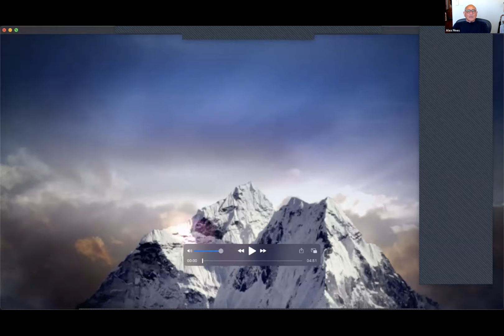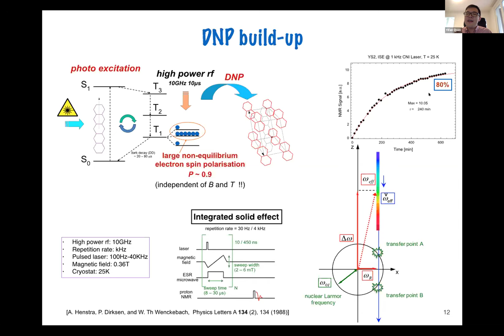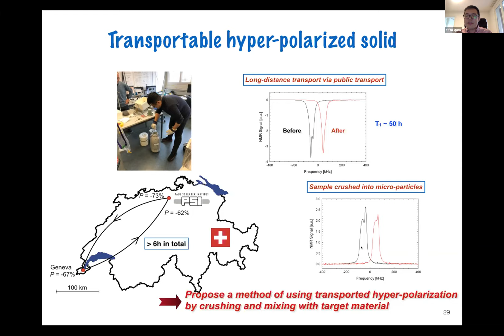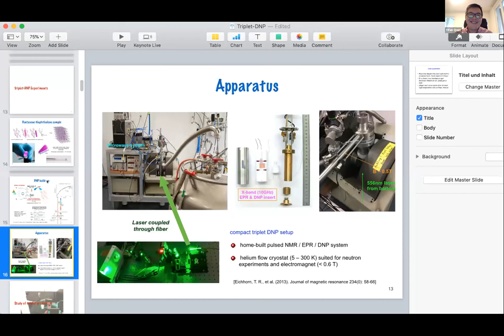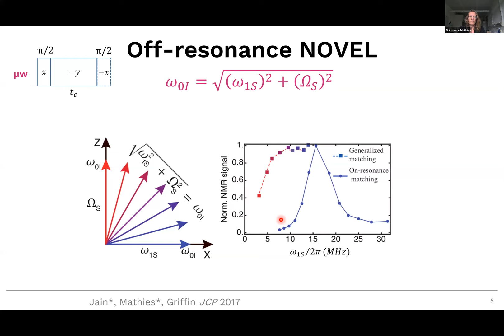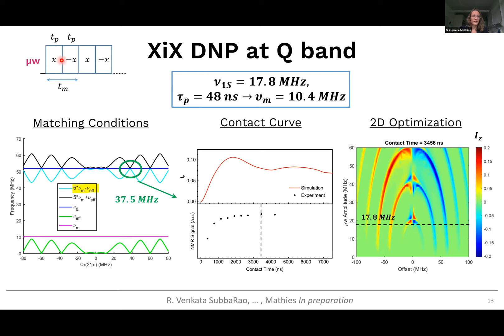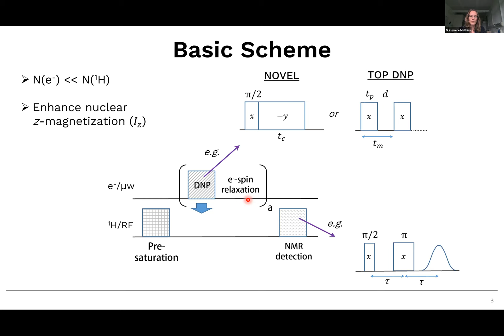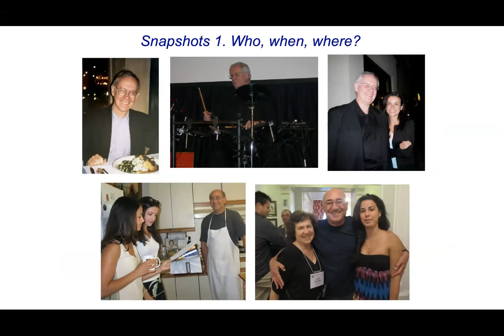Yifan Quan and Guinevere Mathies (and Bob's celebration) 4th May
1st speaker: Yifan Quan:  “Development and applications of triplet-DNP”
2nd speaker: Guinevere Mathies: “TPPM DNP: a first report”